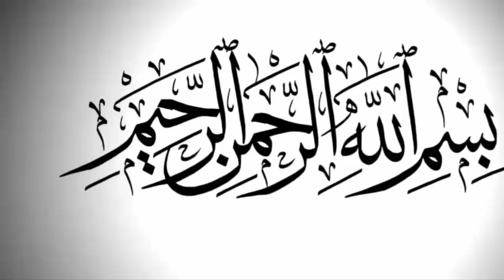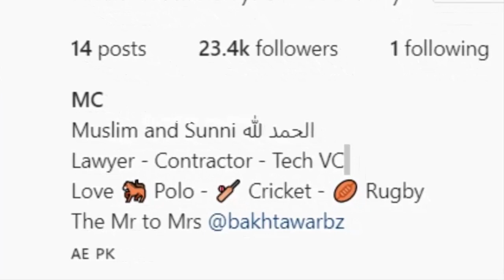Bakhtawar Bhutto Husband Mehmood Choudhry Untold Life Story | Untold Fucts Abaut Mehmood Choudhry